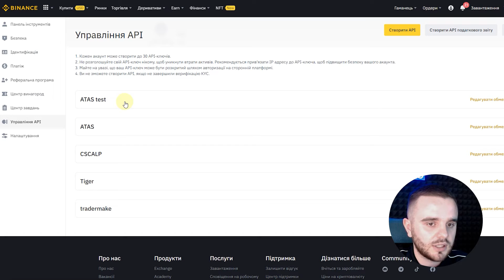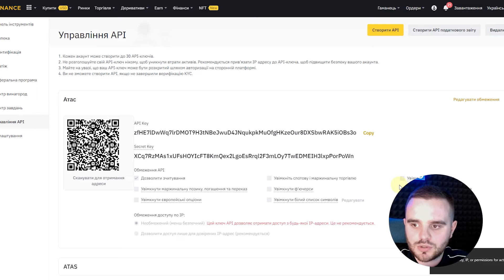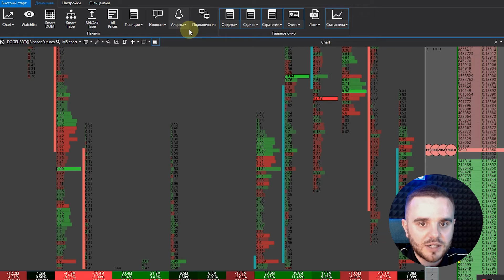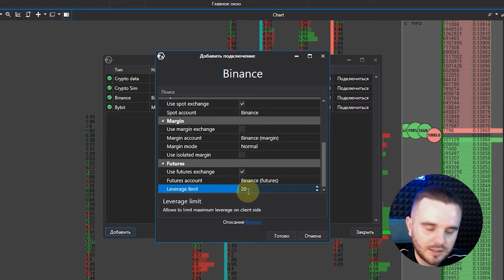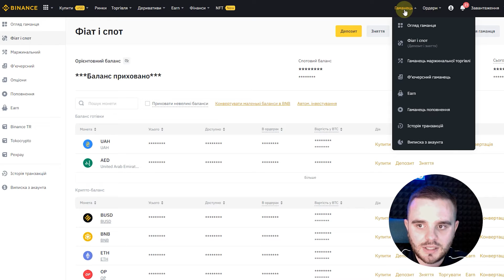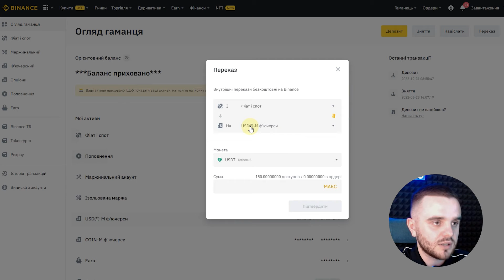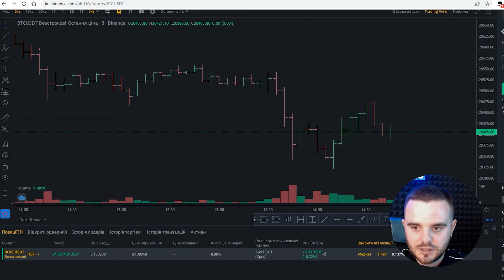Безкоштовна Платформа Для Скальперів-ATAS. Як підключити до Біржі Binance ?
🟢 Отримати БЕЗКОШТОВНО швидкий курс у форматі PDF "5 ключових кроків до успішної активної торгівлі"👉🏻
Ти отримаєш: безкоштовні торгові ідеї, навчання, новини які допоможуть тобі заробляти

Після реєстрації ви отримаєте БЕЗКОШТОВНО:
-доступ до курсу "Order Flow"
-доступ до приватної спільноти криптотрейдерів;
-торгівельні шаблони для платформи ATAS;
-постійну підтримку наших наставників та менеджера.

У відео поговоримо про :
- Як підключити біржу Binance до трейдинг платформи ATAS?
- Які перші кроки після завантаження платформи ATAS на твій комп‘ютер?
- Як правильно налаштувати інструменти для торгівлі на платформі ATAS

Timesmaps:
00:00 - Вступ
00:10 - Перші кроки для підключення трейдинг платформи ATAS після завантаження на комп‘ютер
00:45 - Створюємо API ключ на біржі Binance для підключення з платформою ATAS
01:29 - Як правильно додати доступ на біржі Binance для з‘єднання з платформою ATAS
02:49 - Показую подальші кроки як підключити АРІ ключ з біржі Binance на платформі ATAS
03:54 - Показую як  налаштувати інструменти для торгівлі на платформі ATAS
04:30 - Як поповнити ваш ф‘ючерсний рахунок для торгівлі на платформі ATAS
05:37 - Відкриваємо першу угоду на вже підключеній платформі ATAS